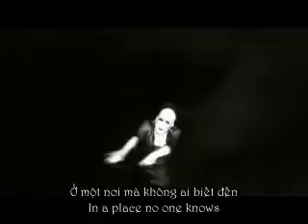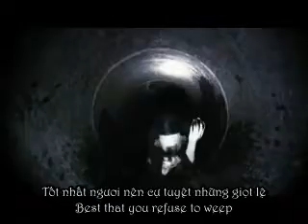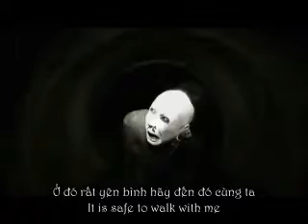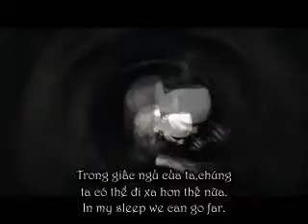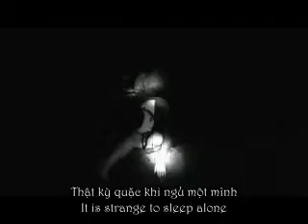It is safe to SLEEP alone (Vietsub) - SOPOR AETERNUS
__Gothic__
Làm chơi thôi lâu lâu nghe Gothic đổi gió :v